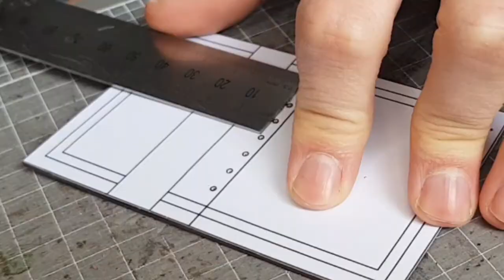ASMR | Making A Leather Needle Case | PDF Pattern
In this video I show how to make a Leather Needle Case for your needles.

FREE COURSE (Course 5: The Art of Hand Stitching Leather: How To Hand Stitch Leather | Beginner Saddle Stitch Tutorial

Sign up to receive FREE Course 5: The Art of Hand Stitching Leather and our exclusive newsletter The Leathercraft Newsletter